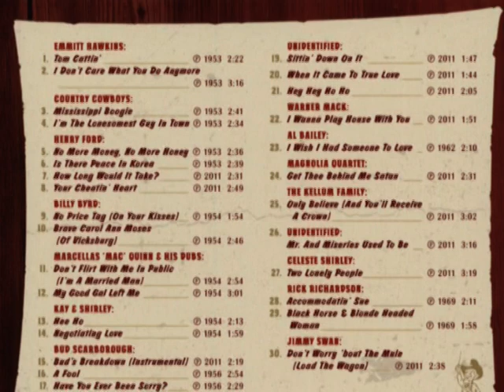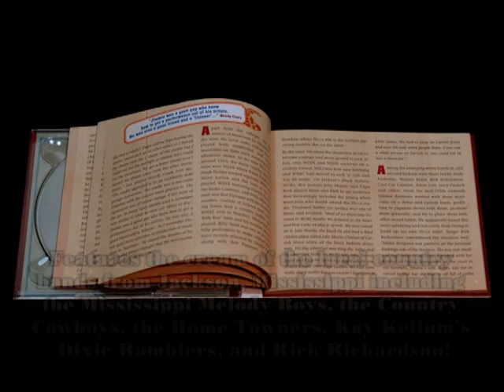VARIOUS ARTISTS Stickbuddy Jamboree BCD 16638.mpg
VARIOUS ARTISTS
Stickbuddy Jamboree BCD 16638

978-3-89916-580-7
FORMAT 1 CD digipac with 52-page booklet
GENRE Country
TRACKS 30
PLAYING TIME 76:17

 A remarkable first CD reissue of the country music recorded by DELTA RECORDS of Jackson, Mississippi!
 30 rare and rampant hillbilly, boogie, rockabilly and country sides recorded between 1953 and the late '60s
by Jimmie Ammons at his DELTA Recording Studio -- a converted garage next to a cow pasture!
 Contains 14 incredibly rare 78 rpm discs from the '50s!
 Two rare 45s from the '60s!
 Plus 8 unissued country and rockabilly sides from the '50s!
 And 6 unissued tracks from the '60s!
 Features the cream of the local country bands from Jackson, Mississippi including the Mississippi Melody
Boys, the Country Cowboys, the Home Towners, Kay Kellum's Dixie Ramblers, and Rick Richardson!
 Contains a rare first recording by Warner Mack, a rare last recording by Jimmy Swann, and 5 intriguing
tracks by unidentified artists!
 The 52-page booklet by Martin Hawkins contains the first ever retrospective of the career of studio
engineer and music promoter Jimmie Ammons, and the artists he issued on his DELTA label and other labels!
 The booklet also contains many previously-unseen photographs!

INFORMATION
It often seems like all the hillbilly music that could be reissued, has been. But then along comes this CD chock-full of unissued
music from the DELTA Recording Studio of Jackson, Mississippi. The exciting thing here is that the music is mostly by little-known
performers and 'new' to collectors despite being between fifty and sixty years old. This is really appealing stuff, too, chronicling
the country music scene around Jackson in the 1950s and early 1960s. This is an important CD, at last filling a void in the story
of Mississippi music and country music in general.

TRACK LISTING
EMMIT HAWKINS: Tom Cattin' • I Don't Care What You Do Anymore • COUNTRY COWBOYS: Mississippi Boogie • I'm The Lonesomest
Guy In Town • HENRY FORD: No More Money, No More Honey • Is There Peace In Korea • How Long Would It Take? •
Your Cheatin Heart • BILLY BYRD: No Price Tag (On Your Kisses) • Brave Carol Ann Moses (Of Vicksburg) • MARCELLAS 'MAC'
QUINN & HIS DUBS: Don't Flirt With Me In Public (I'm A Married Man) • My Good Gal Left Me • KAY & SHIRLEY: Hee Ho • Negotiating
Love • BUD SCARBOROUGH: Bud's Breakdown (instrumental) • A Fool • Have You Ever Been Sorry? • Down Yonder (instrumental)
• UNIDENTIFIED: Sittin Down On It • When It Came To True Love • Hey Hey Ho Ho • WARNER MACK: I Wanna Play
House With You • AL BAILEY: I Wish I Had Someone To Love • MAGNOLIA QUARTET: Get Thee Behind Me Satan • THE KELLUM
FAMILY: Only Believe (And You'll Receive A Crown) • UNIDENTIFIED: Mr And Miseries Used To Be • CELESTE SHIRLEY: Two Lonely
People • RICK RICHARDSON: Accommodatin' Sue • Black Horse And Blonde Headed Woman • JIMMY SWAN: Don't Worry 'Bout
The Mule (Load The Wagon)